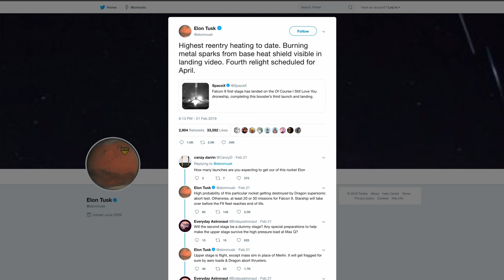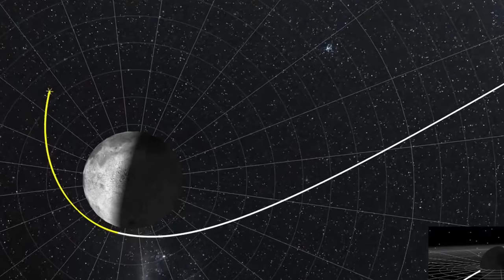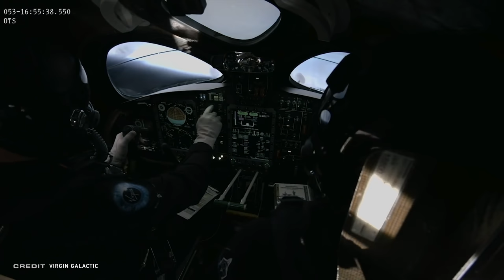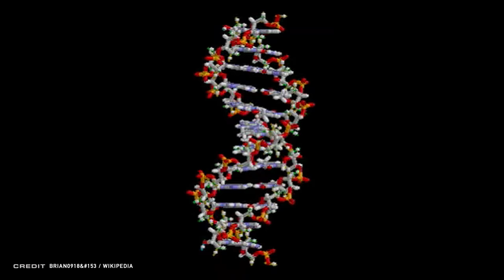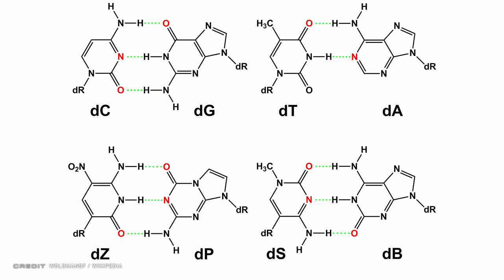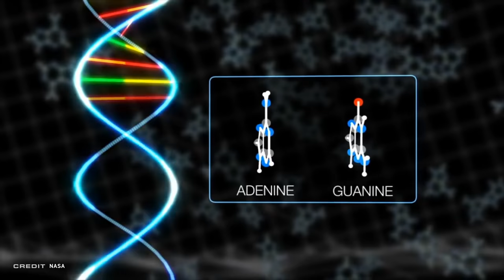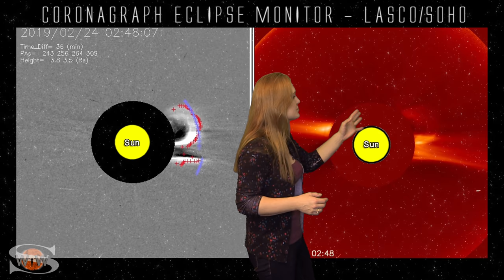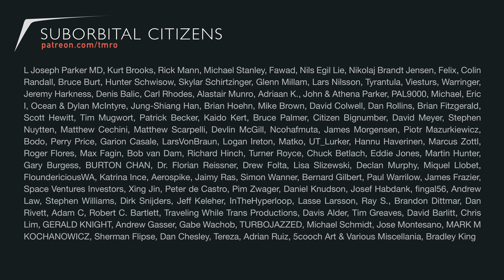Space News | Virgin Galactic Flight, Hayabusa-2 Samples Ryugu and NASA synthetic DNA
This week Space Mike brings us the latest Space Traffic in our local Solar System including a Soyuz flight that may have had an anomaly, SpaceX Falcon 9 with a mission to the moon and Virgin Galactic's latest test flight with a first non-test pilot astronaut passenger! And if you would like more information on that SpaceIL update, you can see our Space News episode from February 6th right

Jared Head updates us on Hayabusa-2's mission to Ryugu and its sample that will be coming back to Earth in the next couple of years.

Sarah Vincent has a NASA Science update on synthetic DNA

And finally Dr. Tamitha Skov updates on on the latest Space Weather for this week.